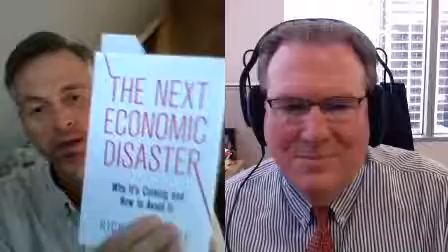Robert Wright & Richard Vague [The Wright Show]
01:59 What really caused the financial crisis of '08? Richard's new book explains
10:50 How could the crisis have been avoided?
18:31 Richard's post-crisis instructions: Give borrowers a break!
23:27 What we should have done with Lehman Brothers
29:49 Is China a ticking time bomb?
33:31 Urgent! Richard says we should start restructuring debt today

Robert Wright (Bloggingheads.tv, The Evolution of God, Nonzero, Why Buddhism Is True) and Richard Vague (Gabriel Investments, The Next Economic Disaster)